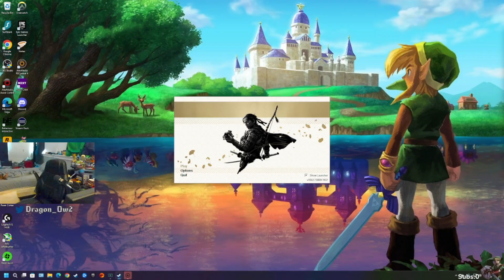Sneaking In 1 Khan Camps / Ghost Of Tsushima "Hard Mode" Part 44